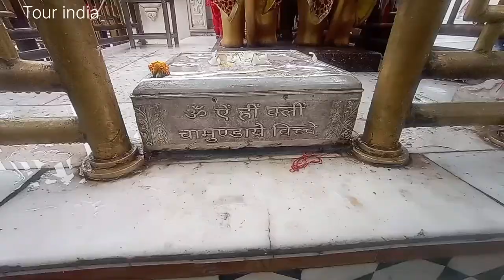ਮਾਤਾ ਨੈਣਾ ਦੇਵੀ ਦੇ ਭਵਨਾ ਤੋਂ ਸੁਨਹਿਰੀ ਝਲਕ 19/7/2023# Naina devi Temple